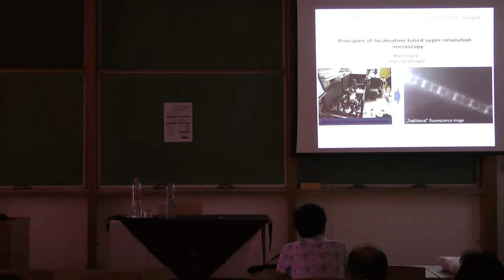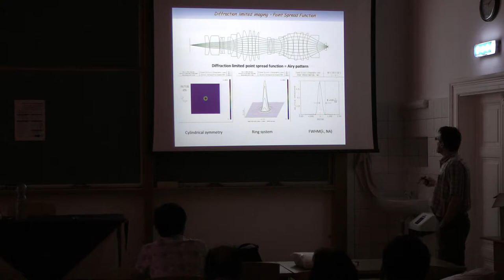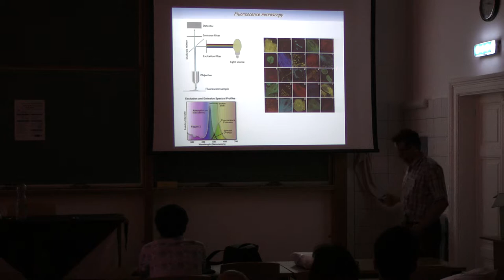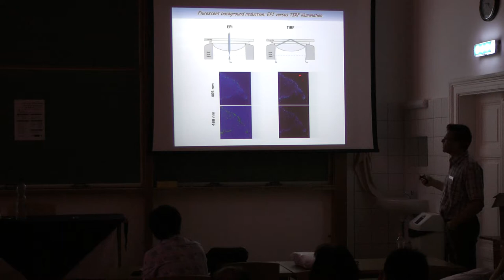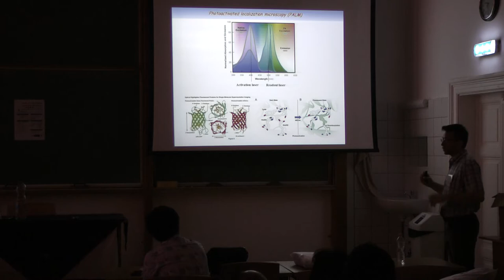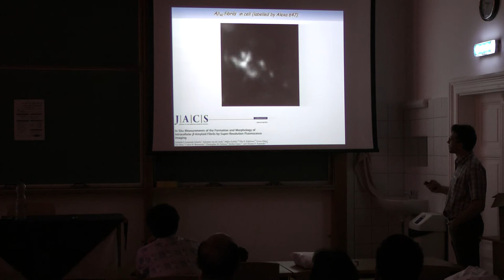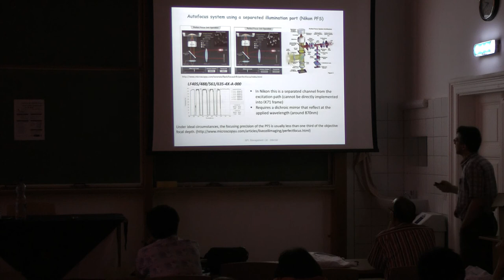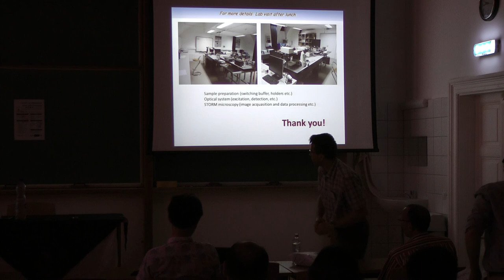LAMELIS18thJuly2017 1 - Miklós Erdélyi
9:00-10:30
Miklós Erdélyi
- Localisation-based superresolution microscopy

LAMELIS 2017
Lasers in Medicine and Life Sciences
12th July - 21st July 2017, Szeged